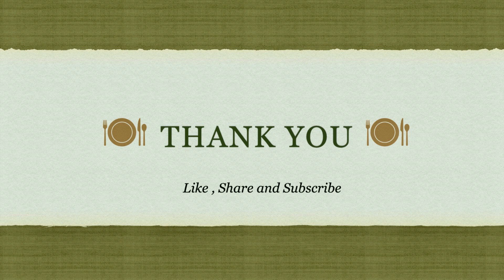MO:MO: Achar | Piro Achar | Spicy Dip | How to make MO:MO: Achar | Tomato Achar | Ep : 7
Achar | Piro Achar | Spicy Dip | Mouthwatering Achar | Tomato Achar |  Ep : 7

Ingredient :

Oil                                              30ml
Fenugreek seeds                    1/2 tsp
Round Chilli                              3 pics
Garlic Ginger paste                 1tsp
Onion                                         1 pieces medium size ( 50 grm)
Tomato Paste                           390 grm
Sichuan Pepper ( timur)         1tsp
Fresh Coriander                       1 tbsp and 1/2 cup

Note :
         -  Use chilli  as per you preference
         -  This  Achar goes best with MO:MO , Shapaley , Pakoras , aloo chop .
         -  Tomato can be use instead tomato paste